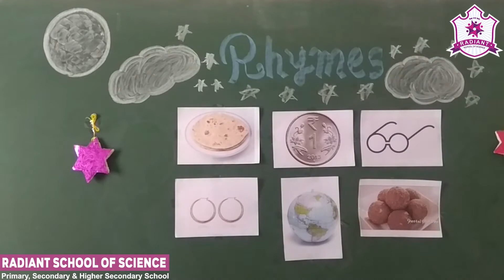Std - Jr. & Sr. Kg. E.M. Sub - | Rhyme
Topic – || आसमान में चंदा गोल ||